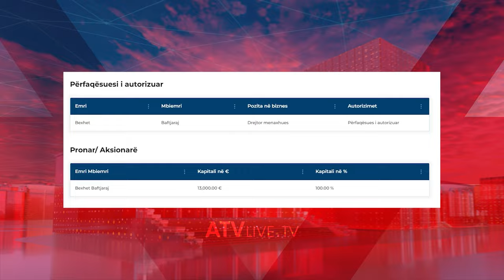Zyrtari i komunës që u ndalua për rënien e çatisë, është menaxher i kontratës